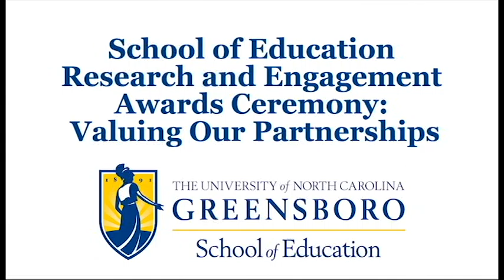Real World English Featured at UNCG SOE Awards Ceremony